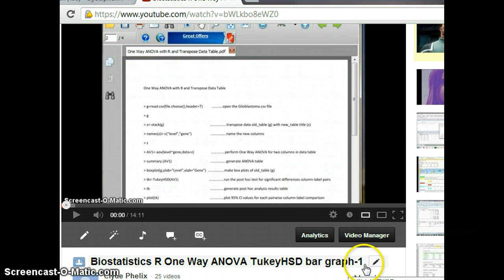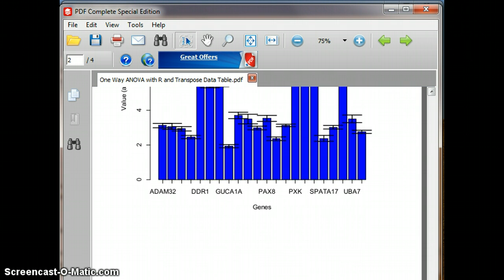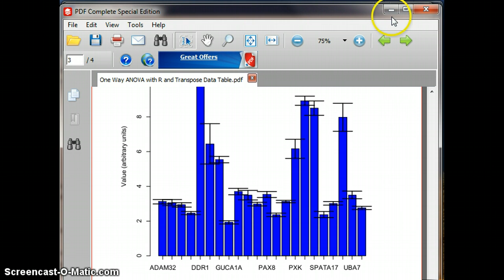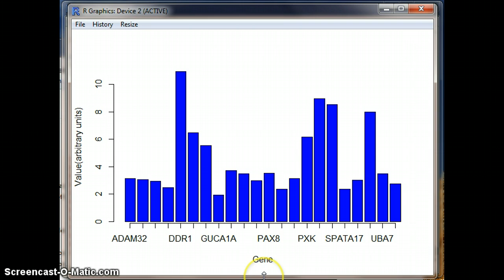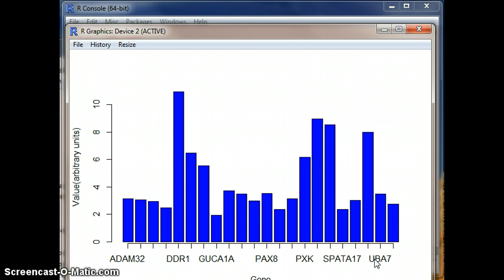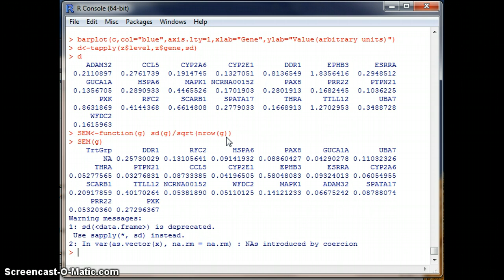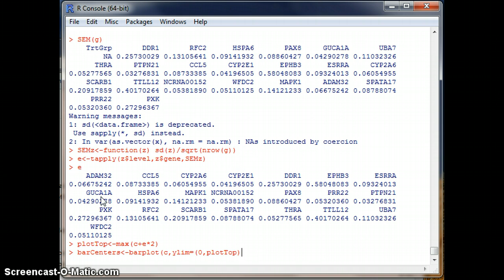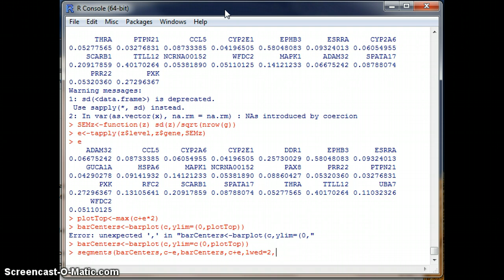Biostatistics R One Way ANOVA TukyHSD bar graph-2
This 15 minute video is a continuation to demonstrate how to generate a bar graph with the standard error of the means (SEM) as the error bars.  You will see how to set up a formula that will calculate the SEM for tables in two different formats, columns and stacked.  The first video has the same title except ending with -1.